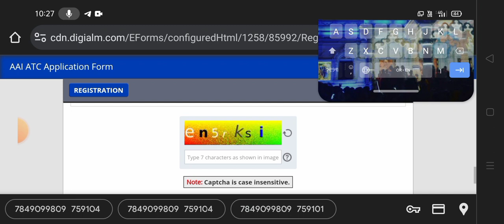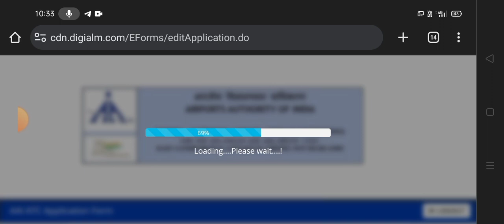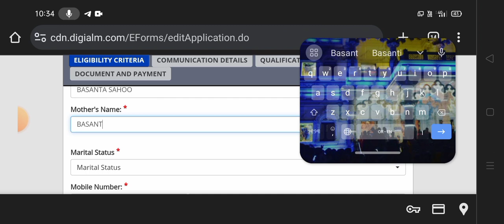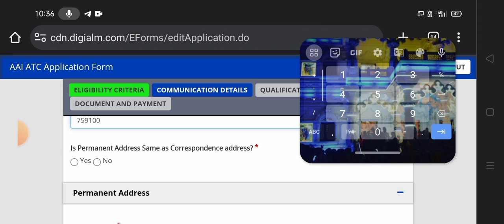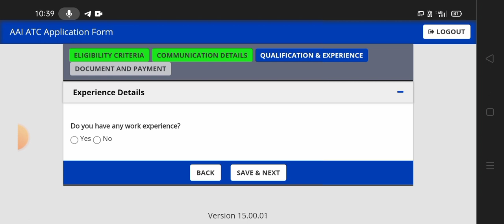AAI Traffic 🚦 Control 🛂 Recruitment 2023ll how to apply AAI Traffic 🚦 Control ll